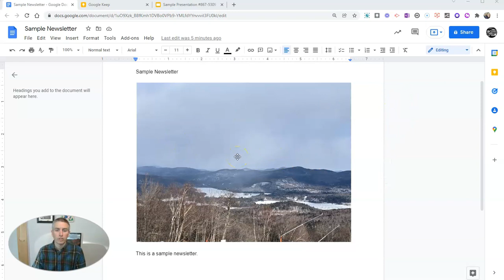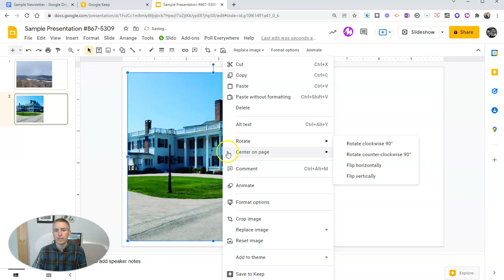How to Copy Images from Google Docs to Google Slides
Here's a quick and easy way to copy an image from Google Docs to Google Slides and back.
🏫 Take a course with me: 🏫